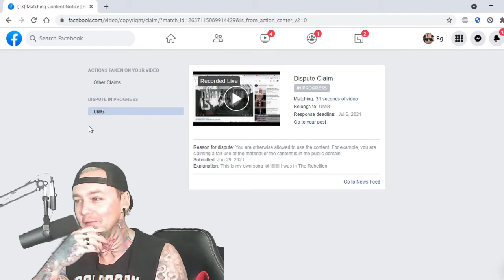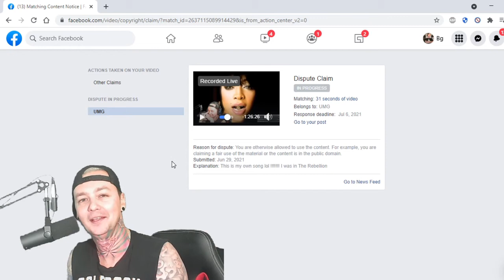My own band caused a copyright while on stream WTF!